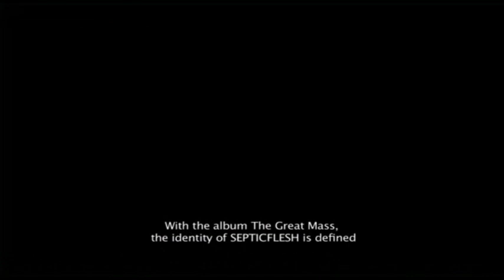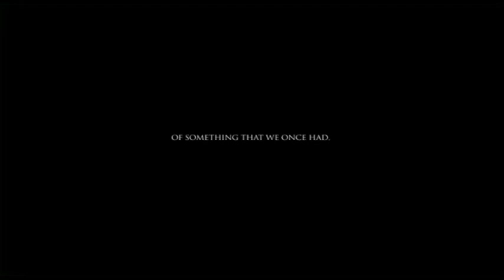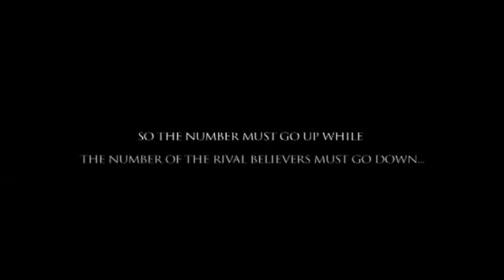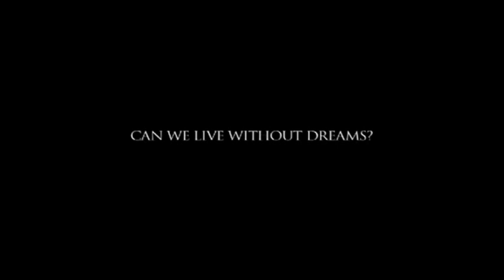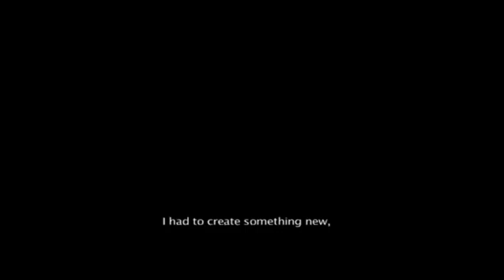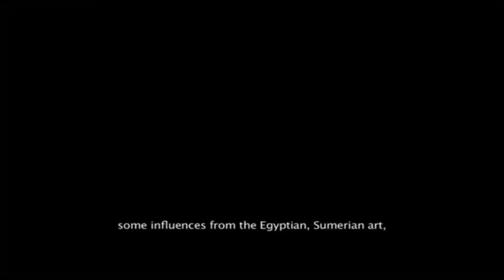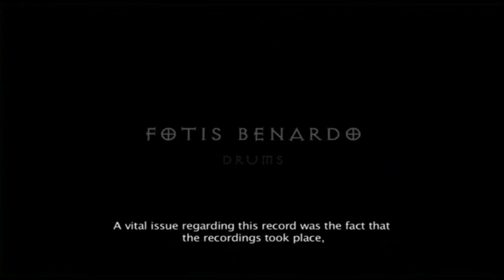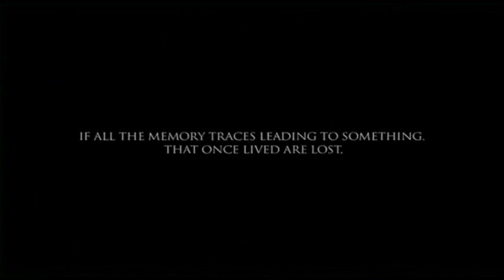The Great Mass Making Of [FULL MOVIE]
00:01 Christos Antoniou (Guitar/Orchestral)
12:31 Sotiris Anunnaki V. (Clean vocals/Guitar)
33:27 Seth Siro Anton (Vocals/Bass)
48:30 Fotis Benardo (Drums)

SEPTIC FLESH FOR EVER!
The great mass making of and some extra informations!!